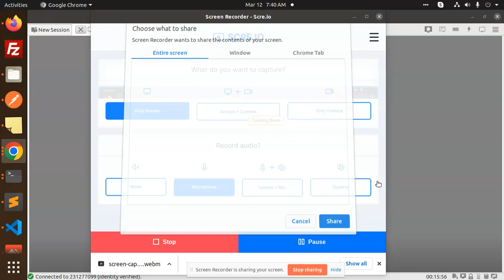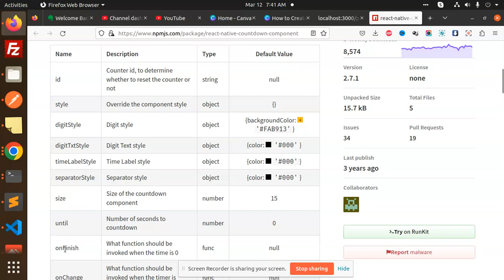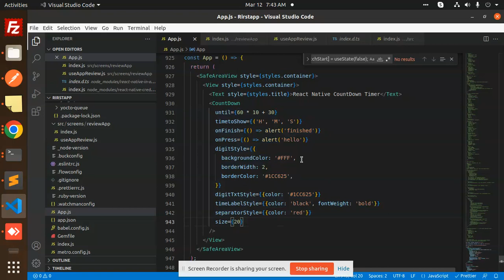React Native CountDown Timer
In this video, we'll show you how to add a countdown timer to your React Native app! This timer allows you to create a timer that countdown until a certain condition is met.

This timer is perfect for use in apps that involve timed events. We'll show you how to add the timer to your app, as well as how to set up the timer with a condition. After watching this video, you'll be able to create a timer in React Native that is easy to use and perfect for your app!